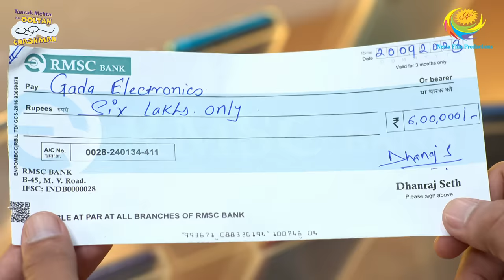NEW! Ep 3884 - Kya Bawri Payment Layi?! | Taarak Mehta Ka Ooltah Chashmah | तारक मेहता